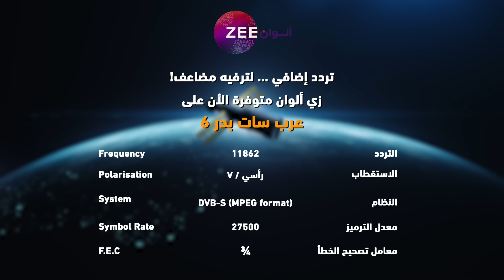مسلسل رحلة لاكشمي 2 - حلقة 120 - زي ألوان